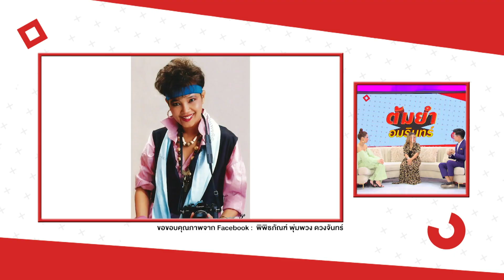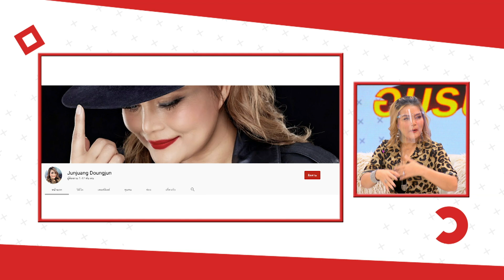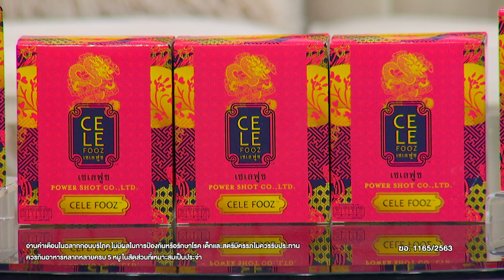ต้มยำอมรินทร์ ศุกร์ 12 มิถุนายน 63 EP.184 : ไก่ จันทน์จวง , ร้าน HERO izakaya | CHANGE2561